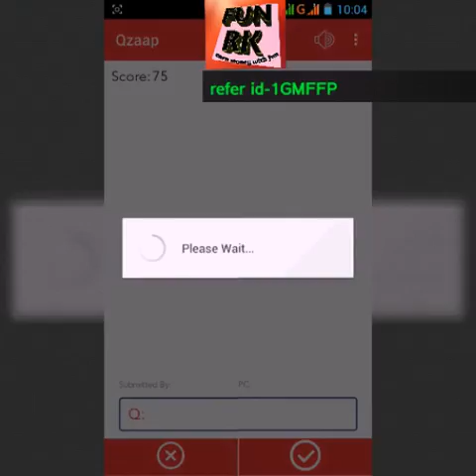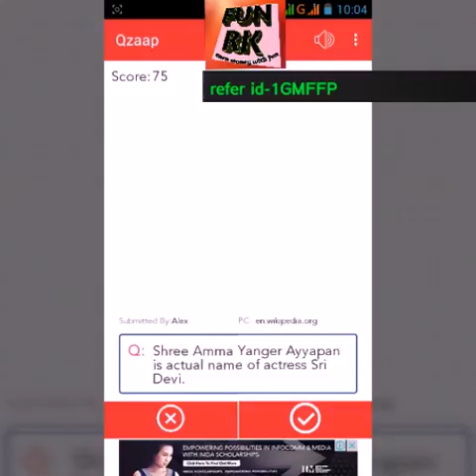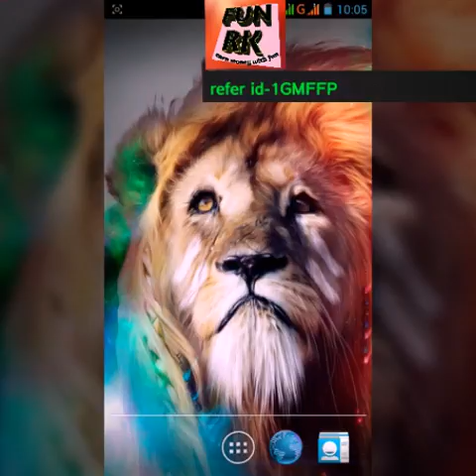how to make money online in india/qzaap app se paisa kaise kamaye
how to make money online in india/qzaap app se paisa kaise kamaye is my video title,
if you are searching - earn money online or earn money online from home or how to make money or
how to make money from home or
so you can watch my video and you got ways to make money,ways to make money fast and